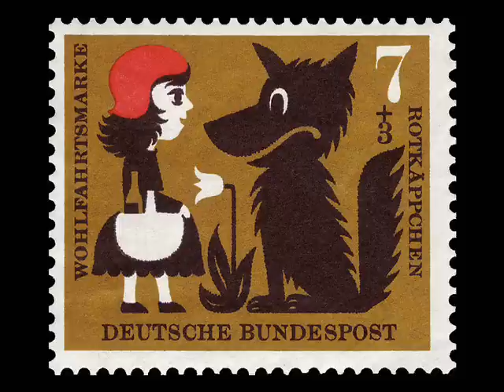200 Jahre Grimms Märchen: Rotkäppchen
1812 erschien das bekannteste und weltweit am meisten verbreitete Buch der deutschen Kulturgeschichte – die Erstausgabe der "Kinder- und Hausmärchen" der Begründer der Germanistik, Wilhelm und Jakob Grimm, die bis zu dem heutigen Tag in 160 Sprachen übersetzt wurde.

Erzähler: Marita Krambeck
Copyright: Goethe-Institut Tokyo 2012